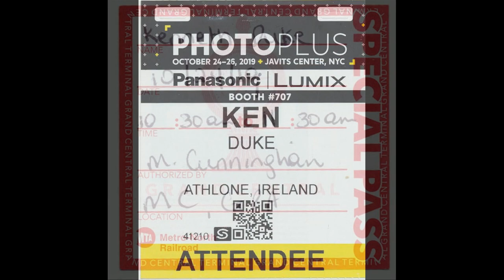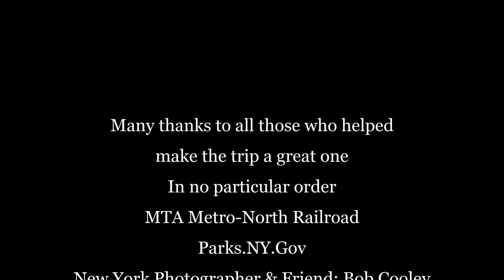America 2019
a collection of photographs from a recent photo trip to USA and a day in Canada